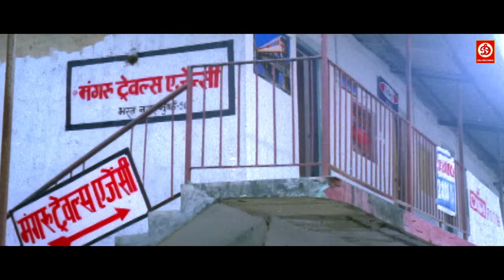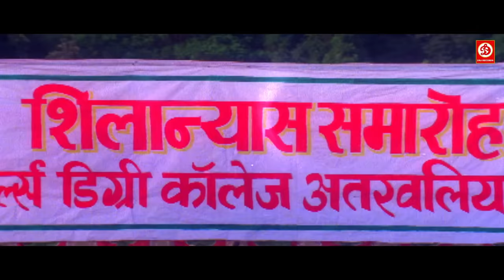DEHATI BABU | FULL COMEDY MOVIE | Manoj Tiwari | Chhediya | देहाती बाबू फुल भोजपुरी कॉमेडी मूवी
देहाती बाबू - MANOJ TIWARI का सबसे बड़ी फिल्म हो रही है वायरल | Dehati Babu | Bhojpuri Movie

Movie : DEHATI BABU
Star cast : MANOJ TIWARI, BALI, MIMAKSHI, SHILPI SHARMA, DILIP SHARMA
Label: DRJ Records